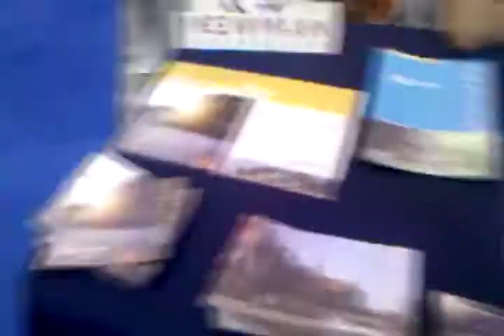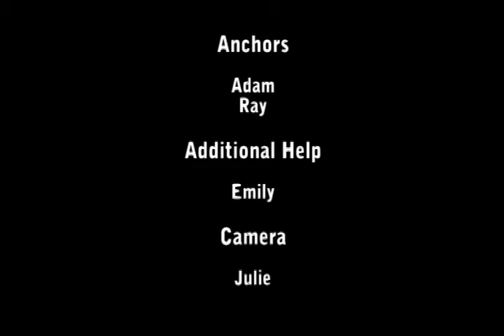360five Episode11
Join Adam Grelinger and Raymond Williams this week as they prepare us for the upcoming week and give us a preview of their trip to the Kansas State Fair.

Newman University
Wichita, KS